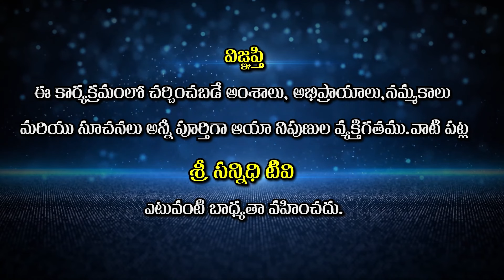మన జన్మకి మూలకారణం ఏమిటి ? | Patteyya Garu